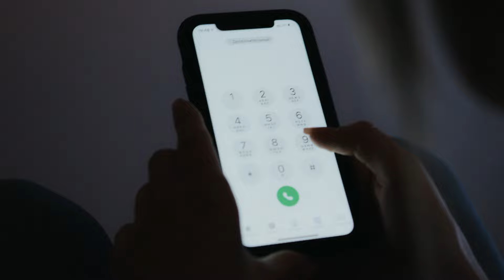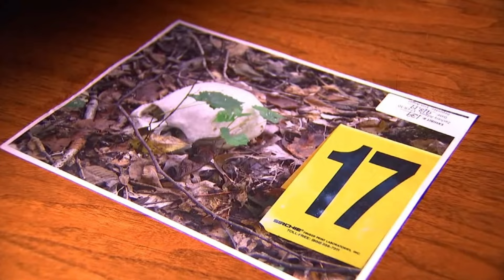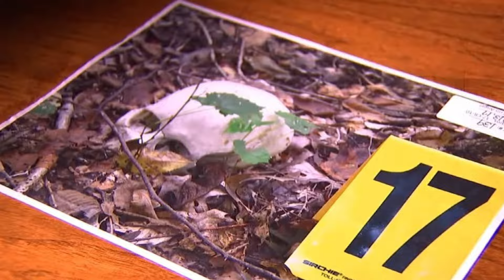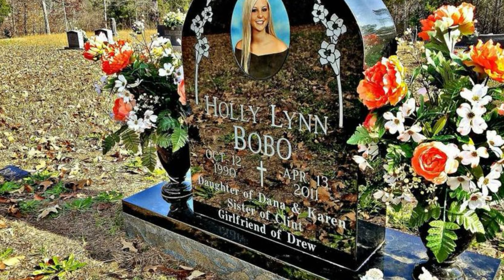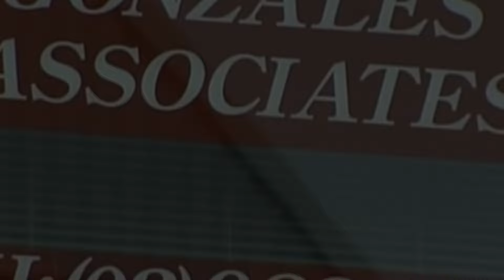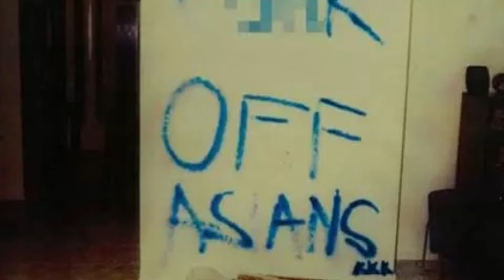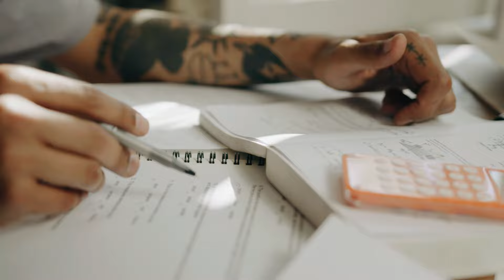The Terrifying Case of Holly Bobo | Most TWISTED Cases You've Ever Heard | Insane TWIST | True Crime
Holly Bobo Case Sources

WSMV
JacksonSun
Law&Crime
NewsChannel5
ABCNews
ActionNews5
Fox17 News
Washington Post
Law&Crime Network Youtube
News Channel5 Youtube

Gonzales Family Case Sources

MamaMia
DailyTelegraph
HeraldSun
DailyMail

Detective Cases - Dark Files - True Crime Documentary - Mysterious Disappearances - Solved Murders - Cold Cases - Murder Documentaries - Mystery Vanishings - Murder Investigations - Crime and Research - Serial Killer Files - Detective - Murder Videos